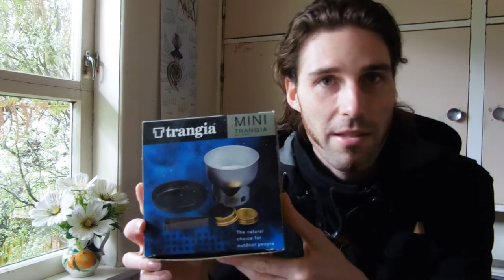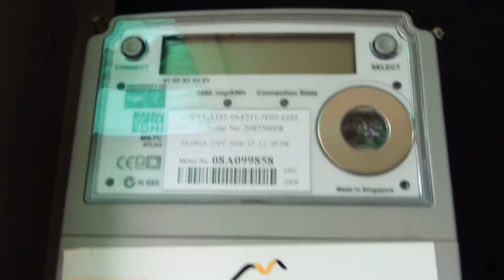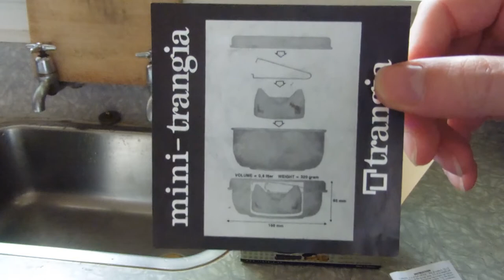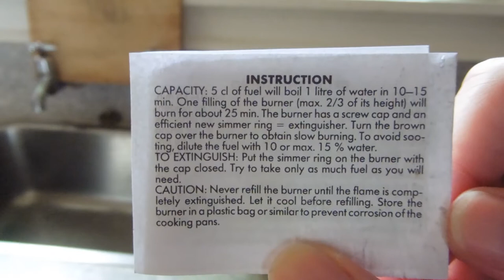Testing out a "Mini Trangia" camping stove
In the aftermath of an especially windy storm, I found myself without electricity for almost 24 hours. During this time I had to employ the services of a little camping stove, to make all-important cups of tea. This video serves as some kind of review\test of the Swedish-built Mini Trangia.

3:56 - Unpacking
13:30 - Lighting the burner
19:33 - Final thoughts

More information, other products, and a more detailed instruction sheet can be found